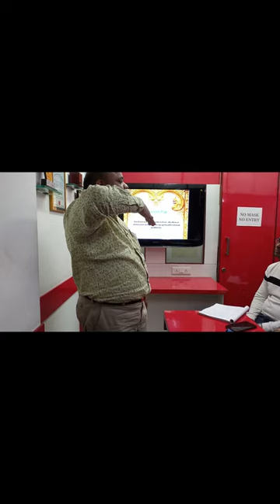About Interior Design Course